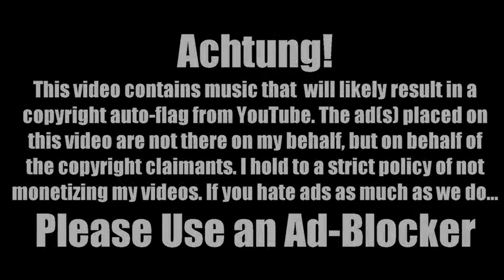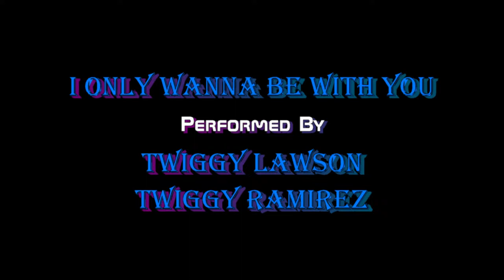Let’s Grumble: Twiggy Saves the World (Part 2)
An End to Manson’s Tyranny

Yeah, this is only a two-parter, but c’mon, it’s Mega Man and with the King of Mega Man on even the most garbage controller, it won’t take long to get through the game. In fact, modding this game how I got so good at Mega Man. When you have to load the game up over and over again to see how the changes you’ve made work, and you can’t load save states because they reset the hex-codes, you tend to find the quickest and easiest ways through the game. In other words, you get good. Anyway, I really hope y’all enjoyed this one. I kind of figured nobody would care because it’s not my best work, but it’s definitely a classic mod to me I suppose. Big shout out to Nowhere, Michigan. I don’t live there no more, and I’m sure nobody there remembers me, but shout out anyway!

Twiggy Saves the World (2003) – Tom Foolery
Mega Man (1987) – Capcom Co. Ltd.
I Only Wanna be with You – Twiggy Lawson & Twiggy Ramirez

NES games generally don’t trip auto-flagging copyright claims, but I pretty much handed them an easy one by including ‘I Only Wanna Be With You’ for the credit sequences, so there might be ads on these videos. Ad-Blockers! Use an Ad-Blocker folks! I can’t recommend them enough, especially now that YouTube has gone ad-crazy so bad, the videos are more ads than actual content now. I use the Brave browser because it has a built-in blocker and is a pretty good web browser too. They don’t sponsor me, they’ve just been very competent and I can’t recommend them enough.